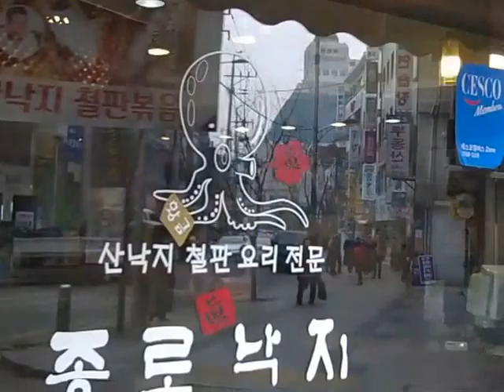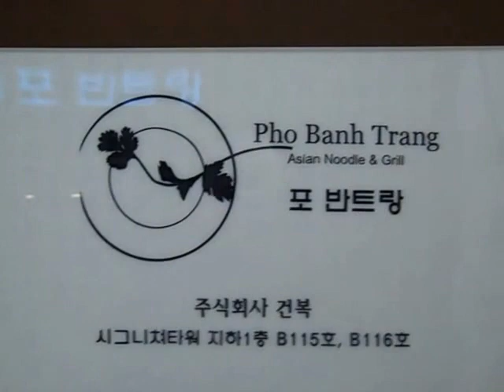Ngày cuối ở Hán Thành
KOREA, đất nước và con người.
Buổi chiều cuối cùng, chúng tôi đi thăm viếng một số phố xá, sinh hoạt của dân chúng tại thủ đô Hán Thành.
Chúng tôi rất khâm phục óc sáng tạo của người Nam Hàn: Với diện tích nhỏ hẹp, nhưng họ đã biết tận dụng đất đai để trồng trọt và xây dựng nhiều thành phố sạch, đẹp. Không những phát triển về chiều cao, họ còn phát triển sâu xuống lòng đất với những khu thương mại rất lớn nằm ngầm dưới lòng đất.
 Tại thủ đô Seoul song song với những đường xe điện ngầm lan tỏa khắp thành phố là hệ thống đường đi bộ, giống như một thành phố thứ hai dưới lòng đất. Nơi đây cũng sẽ trở thành nơi trú ẩn cho dân chúng khi có chiến tranh.
Trên đường về khách sạn, chúng tôi đã cùng xuống đường tham gia cuộc biểu tình của dân chúng Hán Thành. Cuộc biểu tình rất rầm rộ nhưng cũng rất trật tự.
Ngược giòng thời gian, vào thập niên 60, Hàn-Quốc là một trong những nước nghèo tại Châu Á (còn thua cả miền Nam VN lúc bấy giờ) ! Năm 1968, người Hàn quyết-định CẢI CÁCH GIAO-DỤC bằng cách đem sách giáo-khoa của Nhật về dịch sang tiếng Hàn để giảng dạy. Mong xây dựng một nền kinh-tế dựa trên lòng TỰ HÀO DÂN TỘC, tính KỶ LUẬT và ĐẠO ĐỨC của toàn thể xã-hội! Ngoài những người giỏi được gửi đi du học khắp nơi, thanh niên Đại Hàn cũng phải đi lao động thuê tại các nước phương tây.

  Đúng 20 năm sau, năm 1988,Thế Vận Hội  mùa hè đuợc tổ chức tại Seoul, pháo hoa thắp sáng trên bờ sông Hàn, người Hàn ôm nhau cười trong nước mắt vì Hàn-Quốc đă chính thức bước vào nhóm 24 QUỐC-GIA THỊNH-VƯƠNG nhất hoàn cầu!
Qua chuyến du lịch, chúng tôi đã được tận mắt nhìn thấy kết quả của chính sách giáo dục này, thấy được sự thành thực và đạo đức của người Hàn: Họ buôn bán rất thật thà, giá cả rõ ràng, không bao giờ nói thách với du khách. Khi chúng tôi vào tiệm ăn, thực đơn thường có hình chụp với giá cả kê khai rõ ràng trên đó. Ăn xong họ tính chính xác như đã ghi mà không hề có thêm bất cứ một khoản thuế má, phụ phí nào. Tặng tiền tip thì cũng phải giải thích chứ còn bỏ tiền lại trên bàn thì sẽ bị gọi giật lại để báo cho biết bạn đã ... bỏ quên tiền!
Chắc rằng cũng có nhiều bạn đã từng đi du lịch Đại Hàn, nhưng nếu không để ý thì sẽ không biết rằng một số địa điểm du lịch phải mua vé vào cửa nhưng chẳng thấy người soát vé nào vì HDV du lịch người Hàn đã tự giác mua đúng số vé cho đoàn của mình rồi tự đông đi vào, đáng phục lắm chứ!
Về cách sống thì mặc dù nay đã giàu có nhưng họ vẫn giữ nếp sống cần kiệm của cha ông. Lương thực, thực phẩm được tận dụng không bỏ phí phạm: Vào tiệm ăn bạn vẫn thấy những món ăn truyền thống của dân tộc như những loại rau cỏ mọc hoang dại trong rừng mà cha ông họ vẫn ăn trong bao năm qua. củ kiệu còn giữ nguyên rễ để muối, cơm cháy được gom lại nấu thành một món cháo đặc biệt...
Trong một lần vào ăn, chúng tôi được nhà hàng mang ra một loại nước uống có màu trắng đục mà mọi người không biết là nước gì! Khi hỏi hướng dẫn viên du lịch thì mới được giải thích đó là nước… vo gạo đã được lọc và nấu lại để uống! Tuy nhiên họ lại rất hào phóng khi một phần ăn luôn có nước uống free đi kèm dù là nước lọc, trà hay nước vo gạo...Thậm chí có nơi còn mời khách uống cà-phê free sau khi ăn xong.
Những điều trên, tuy là nhỏ nhặt nhưng đã nói lên yếu tố con người đã góp phần rất lớn vào sự thành công trong công cuộc xây dựng đất nước của họ.
Thấy người lại nghĩ đến ta, sau 70 năm trồng người, VN đã giáo dục được một mẫu người như thế nào? Phải chăng là một lớp người gian dối, tham lam ích kỷ chỉ biết sống vơ vào cho bản thân và gia đình mình. Xây dựng thì nhiều nhưng rút ruột là  chính để rồi chạy theo để vá víu, sửa chữa ngay khi công trình mới được đưa vào sử dụng!
Nguy hại hơn nữa, họ đã tuyên truyền giáo dục được một lớp thanh niên chỉ biết hưởng thụ. Hoang tưởng rằng mình đang được sống trong một chế độ tốt đẹp, một xã hội hạnh phúc nhất thế giới (Cùng một sách với chế độ CS đã nhồi sọ tuyên truyền cho dân bắc Hàn. Khi cả thế giới đều biết mức sống của người dân nam và bắc Hàn chênh lệch một trời một vực như thế nào vậy mà người bắc Hàn vẫn hoang tưởng mình đang được sống trong một xã hội hạnh phúc nhất hành tinh nên QUYẾT PHẢI “GIẢI PHÓNG” MIỀN NAM cho bằng được!!! Chúng tôi lại chạnh nhớ đến năm 1975, khi bà con miền Bắc vào thăm miền nam đã đem theo  ít chén…đá để tặng cho thân nhân vì được tuyên truyền là anh em miền nam khổ đến nỗi không có cái chén để ăn cơm!!! Nhưng sau đó về thì lại bảo nhau “may túi ba gang đem vào mà đựng”!!!).
Dù sao họ cũng đã thành công trong kế hoạch giáo dục để đào tạo ra được một thế hệ thanh niên đa số thờ ơ với thời cuộc, sợ nói chuyện chính trị; chỉ mong đeo, bám theo đảng để được chia chác quyền lợi, như các đàn anh đang có chức có quyền, chăm chăm làm giàu dù bằng bất cứ thủ đoạn nào!!!

Chúng tôi muốn nói nhiều hơn nữa về người VN ngày nay nhưng vô tình lại đọc được bài của một tác gỉa trong nước đã viết lên được hầu hết tất cả những ý nghĩ của mình nên xin mời các bạn vào link dưới đây để đọc nhé: